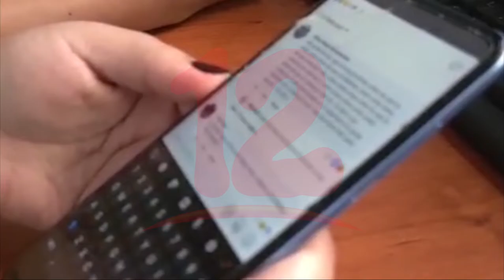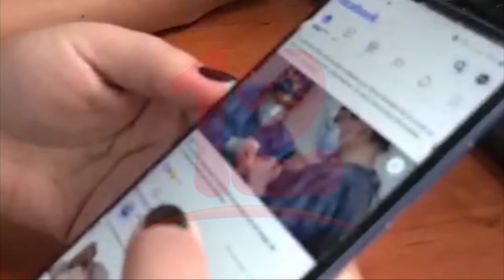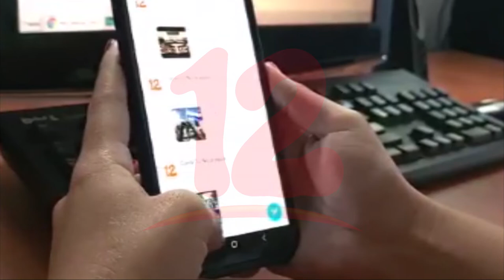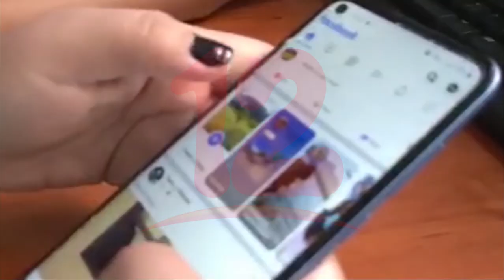Importancia de usar las herramientas tecnológicas para emprendedores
Noticias12Nicaragua La tecnología es un aliado para emprendedores sobre todo en tiempos de pandemia, asegura Gisella Canales experta en educación financiera